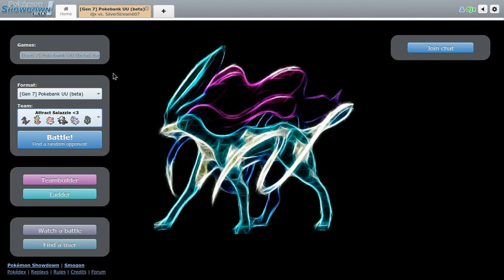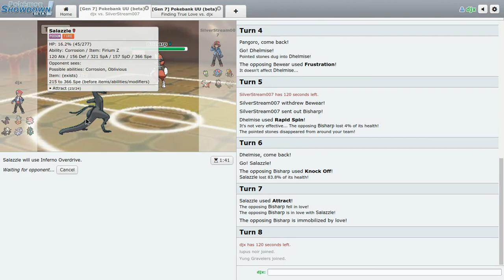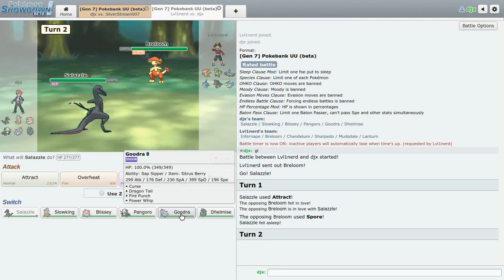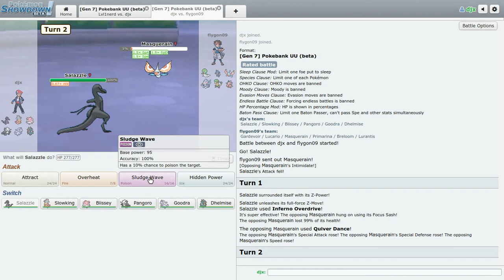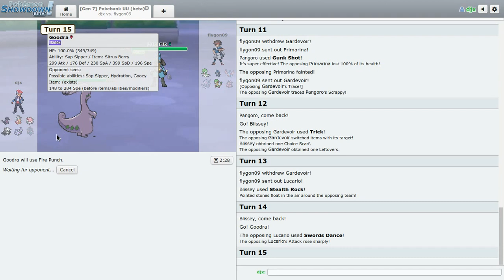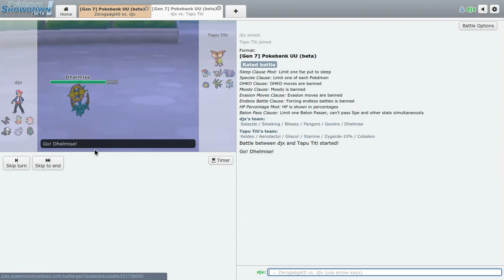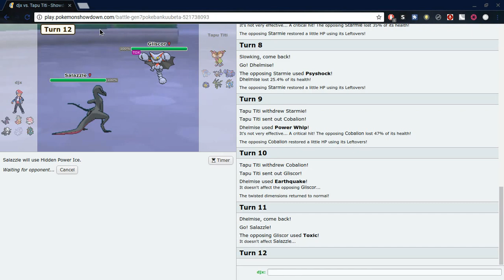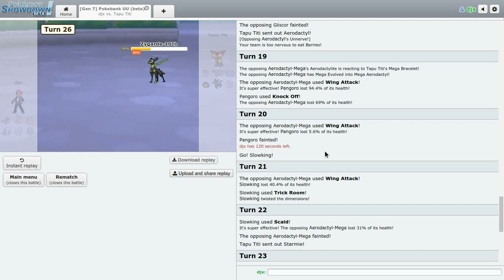Salazzle Is [NOT] Sexy | Pokemon Sun and Moon UU W/ DJX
Salazzle is the first pokemon you guys chose for the poll! Be sure to check out todays poll, before it ends!

Hey, Welcome to UU! Time to give this wonderful tier some spotlight!!
Wanna suggest Pokemon? Every two episodes, check my twitter to vote on which randomized Pokemon YOU want to see next!
Pokeamino: PokeDJX